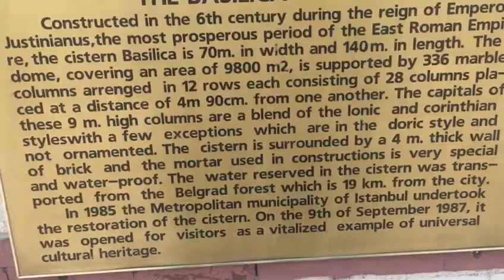Imagenes de Estambul